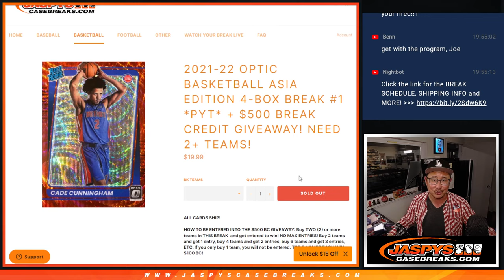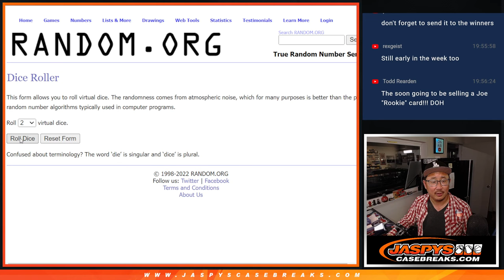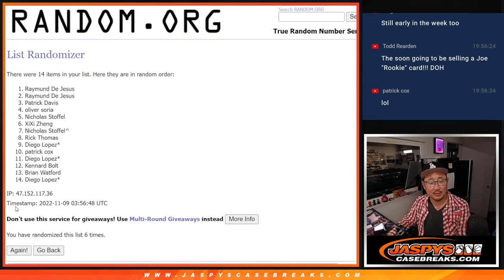Break Credit Randomizer ~ Tu, 11.08.22 ~ 2021-22 OPTIC BASKETBALL ASIA EDITION 4-BOX BREAK #1 *PYT*